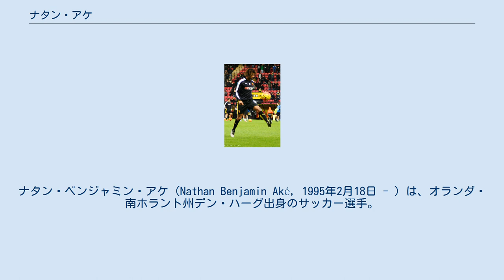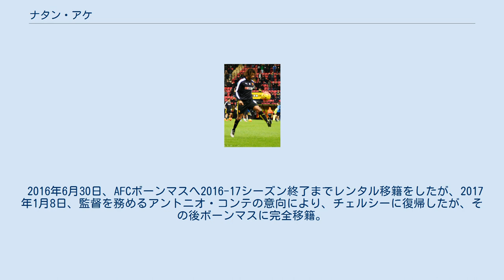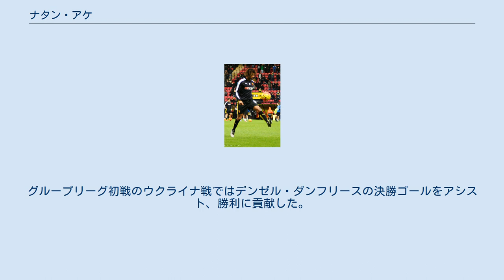ナタン・アケ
在イギリス・オランダ人
ナタン・ベンジャミン・アケ（Nathan Benjamin Aké, 1995年2月18日 - ）は、オランダ・南ホラント州デン・ハーグ出身のサッカー選手。
プレミアリーグ・マンチェスター・シティFC所属。
 ネイサン・アケと表記されることもある。
 12歳まで地元のADOデン・ハーグで育った後にフェイエノールトのユースに在籍した。
この年代最高のタレントの一人と見られていたがフェイエノールトでのデビューを選ぶことなく、2011年夏にチェルシーFCへ移った。
 2012年10月31日のリーグカップマンチェスター・ユナイテッドFC戦でベンチ入りすると、ロベルト・ディ・マッテオ監督によってナサニエル・チャロバーとの交代でトップチームデビューを果たした。
2012年12月26日にはラファエル・ベニテス暫定監督のもとでノリッジ・シティFC戦で91分にフアン・マタとの交代でプレミア･リーグにデビューした。
2013年2月27日のFAカップミドルズブラFC戦で初スタメンを果たした。
 2015年3月25日にレディングFCにレンタル移籍した。
一度2014-15シーズン終了後にチェルシーへ戻ったが、2015年8月14日にワトフォードFCへ2015-16シーズン終了までレンタル移籍した。
ワトフォードでは同シーズンのFAカップベスト4進出に貢献し、クラブの年間最優秀若手選手賞を受賞した。
 2016年6月30日、AFCボーンマスへ2016-17シーズン終了までレンタル移籍をしたが、2017年1月8日、監督を務めるアントニオ・コンテの意向により、チェルシーに復帰したが、その後ボーンマスに完全移籍。
再加入後後はディフェンスリーダーとして君臨した。
 2020年8月5日、マンチェスター・シティFCと5年契約を締結したことが発表された。
 U-17オランダ代表として2011年と2012年のUEFA U-17欧州選手権で優勝。
2011年のチームでは控えだったが、2012年のチームではキャプテンマークを巻いた。
 2017年5月18日、国内で行われる親善試合のモロッコ代表とコートジボワール代表を戦うオランダ代表のメンバーに初招集された。
この時初招集を受けたのはアケとFCフローニンゲンに在籍していたセルジオ・パットであり、監督はディック・アドフォカートだった。
そして5月31日、モロッコ戦で左サイドバックの位置で先発フル出場を果たし、A代表デビューを飾った。
この試合以降定期的に代表に招集され、2018年6月4日のイタリア代表との親善試合ではヘッドによるゴールでA代表初得点を記録している。
 2021年5月、UEFA EURO 2020参加メンバーに選出された。
グループリーグ初戦のウクライナ戦ではデンゼル・ダンフリースの決勝ゴールをアシスト、勝利に貢献した。